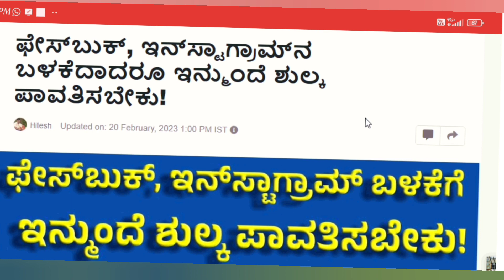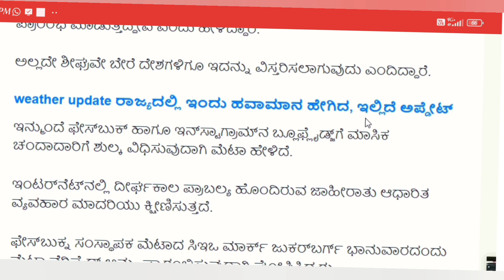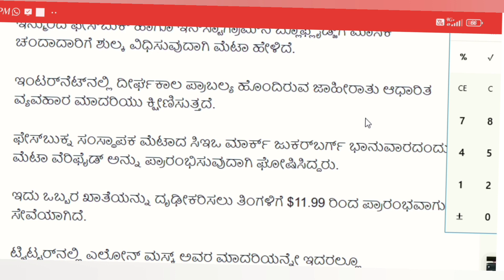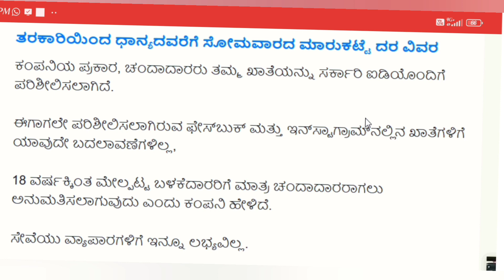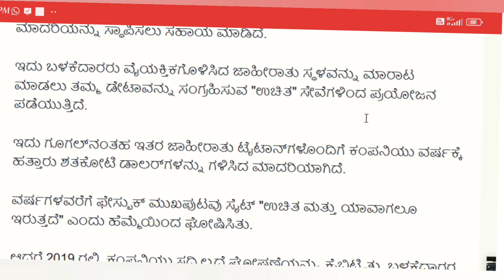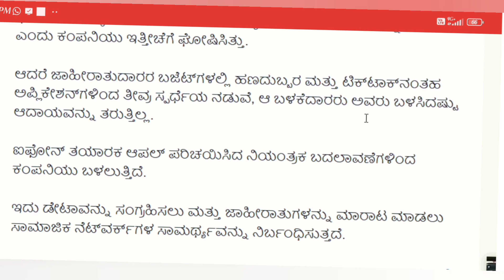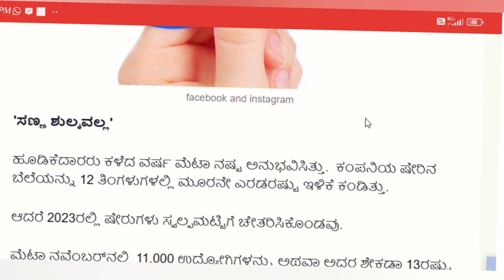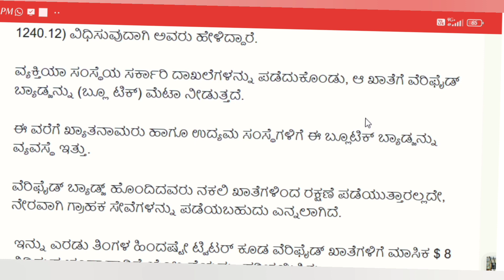how to PACEBOOK, Instagram paid|Facebook and Instagram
ಫೇಸ್ ಬುಕ್ ಮತ್ತು ಇನ್ ಸ್ಟಗ್ರಾಮ್ ಬಳಕೆಗೆ ಇನ್ಮುಂದೆ ಶುಲ್ಕ ಪಾವತಿಸಬೇಕು?/how to PACEBOOK
Online service information
Nk service information
Gorment schemes information
Thank you for Whaching